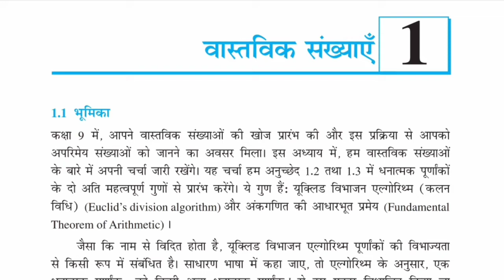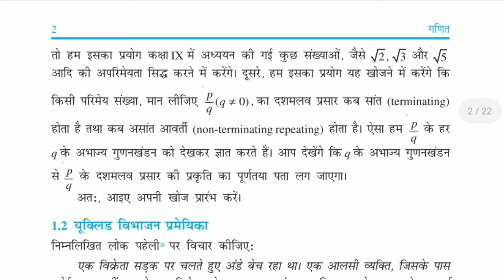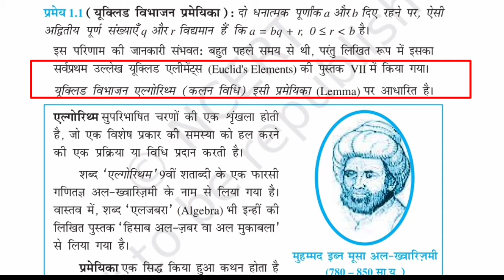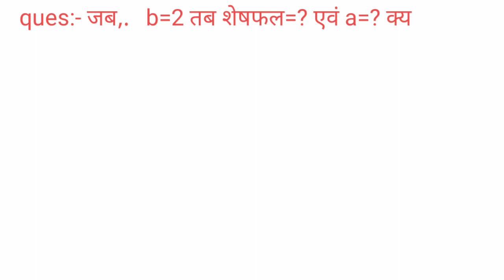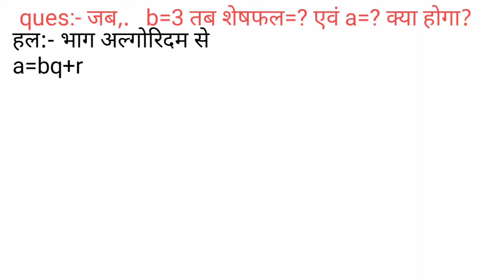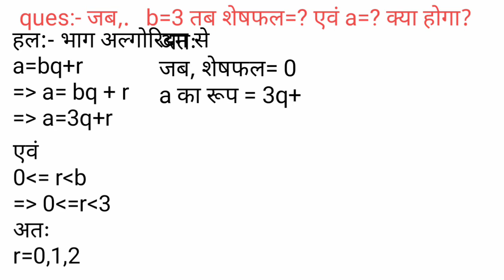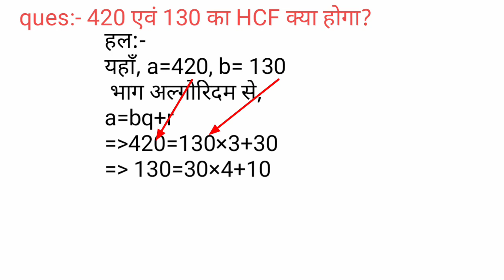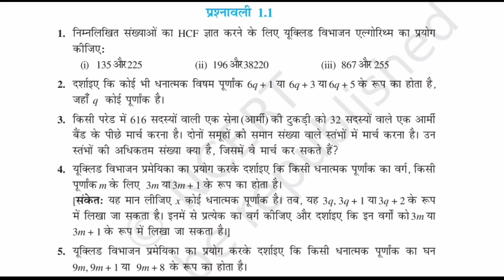वास्तविक संख्या class 10th 1.1 lecture